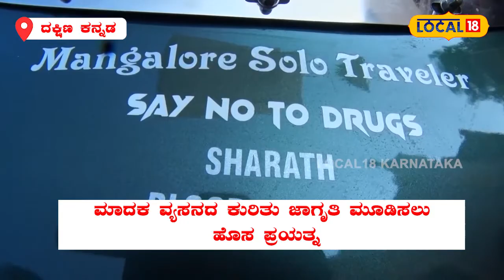Awareness Bike Ride | ಬೈಕ್‍ನಲ್ಲಿಯೇ ವಿದೇಶ ಪ್ರಯಾಣ ಬೆಳೆಸಿ ಮಾದಕ ವ್ಯಸನದ ಕುರಿತು ಜಾಗೃತಿ!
News18 Kannada Live | ನ್ಯೂಸ್ 18 ಕನ್ನಡ ಲೈವ್
Karnataka | ಕರ್ನಾಟಕ
Kannada | ಕನ್ನಡ